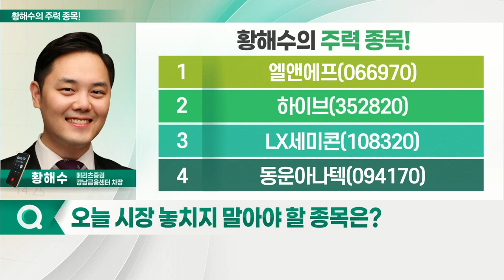엘앤에프, LX세미콘, 하이브, 동운아나텍_황해수의 주력 종목 (20220818)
1. 엘앤에프(066970)
2. 하이브(352820)
3. LX세미콘(108320)
4. 동운아나텍(094170)

- 2Q 실적, 일회성 비용 등 감안시 예상치 '부합'
- 하반기 높은 이익 성장 전망
- 보수적인 캐파 증설로 '저평가' 해소 기대
- 밸류 리레이팅 가능
- 2차전지 양극재 기업
- 양극재 수요 증가 지속
- 테슬라 통한 안정적 현금 흐름 창출
- 美 인플레이션 감축법 수혜 기대

- 2Q 실적, 시장 컨센서스 '부합'
- 3분기부터 이익 개선세 상승 전망
- 코스피 이전상장… 우호적 수급 기대
- 'DDI → 자동차용 반도체' 사업 확장 속도
- 3천평 규모 방열기판 공장 기공식
- 팹리스 업체 '매그나칩' 인수 검토